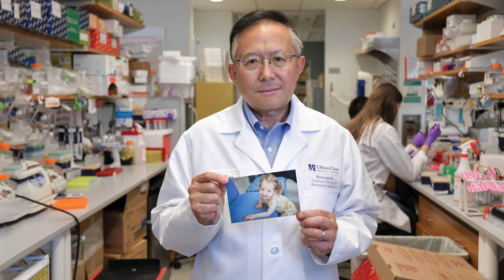Advancing Together: Gene Therapy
Not far from the vials and microscopes our researchers use to unlock the mysteries of the world’s toughest diseases, you’ll find photos of real patients. Can this type of collaboration with families inspire success? Ask Noa’s parents